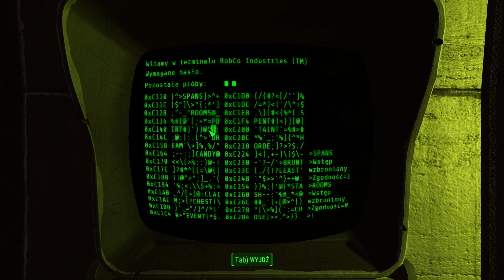Fallout 4 Tryb Przetrwanie (ALL DLC) Full HD 61A - Oczyszczanie Metra - Gameplay PL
Fallout 4 na komputery PC jest czwartą pełnoprawną odsłoną kultowego cyklu post-apokaliptycznych gier RPG, zapoczątkowanego w 1997 roku przez studio Black Isle oraz koncern Interplay. Po zamknięciu studia oryginalnego dewelopera i chłodnym przyjęciu wydanego na PlayStation 2 Fallout: Brotherhood of Steel, prawa do marki przejęła firma Bethesda i to właśnie jej wewnętrzne studio odpowiada zarówno za trzecią, jak i czwartą część serii.
Fabuła Fallouta 4 rozpoczyna się na przedmieściach amerykańskiego Bostonu, na kilka chwil przed tragicznym w skutkach wybuchem nuklearnym. Podczas krótkiego wstępu poznajemy rodzinę bohatera i kreujemy naszą postać (mężczyznę lub kobietę), dokonując zmian w wyglądzie zewnętrznym oraz przydzielamy punkty umiejętności. Chwilę później następuje wspomniany wybuch, po którym nasz protagonista trafia do przeciwatomowego schronu nr 111. Akcja właściwa zaczyna się 200 lat później, kiedy kontrolowana przez nas postać wychodzi ze schronu na powierzchnię i rozpoczyna walkę o przetrwanie w nieprzyjaznym, postapokaliptycznym środowisku. Naszym głównym zadaniem jest odnalezienie pozostałych członków rodziny.